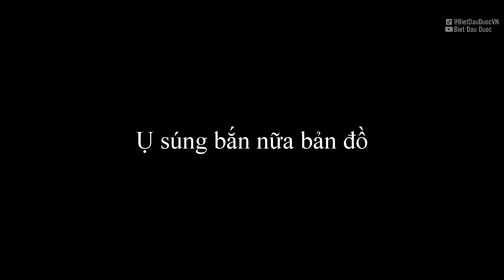Ụ Súng Heimerdinger bắn xa nửa bản đồ? | Đánh lạc hướng hàng chờ Riot ✩ Biết Đâu Được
Ụ Súng Heimerdinger bắn xa nửa bản đồ? | Đánh lạc hướng hàng chờ Riot. Biết Đâu Được - Cao thủ stream #225